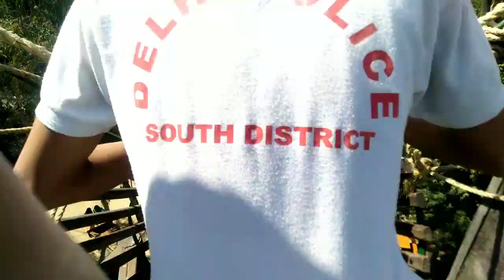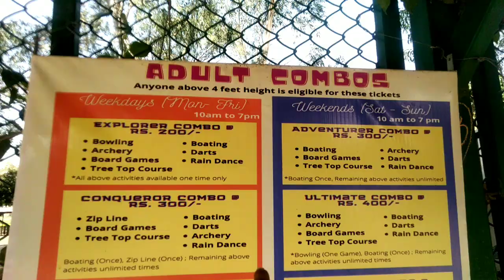E.O.D Adventure Park Mayur Vihar | Best Amusemant Park 2022 Part -1🔥[Sohail Bash]...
So hey guys tumhara bahi a chuka he new vlog ke sath kese ho aap sab i hope sab badiya honge jesaki ye vlog E.O.D Adventure park ka hone wala he jo mayur vihar phase 1 me he agar aapko yaha jana he to nearest metro station mayur vihar hi he or metro se utar ne ke baad 10 min ki walking distance he ticket price 200, 300, 400 he agar aap saturday ya sunday ko jate ho to aapko 100 euppes zada dena padega agar koi bhi dout ho to mujhe instagram pr dm kardo link niche he👇💖

I Hope u guys like this video if yes then give this video a like comment and also share it with your friends subscribe to my channel if ypu want to see more of me and also press the bell icon to stay updated🙏💖💖

AND LOVE YOU BASH ARMY💪💖💖